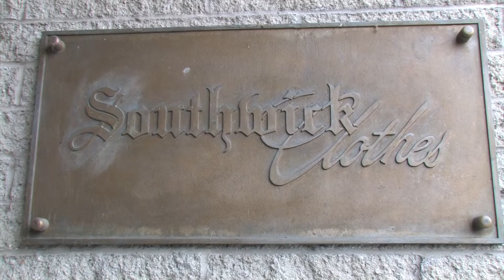The Language of Business: Southwick Extra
Sure, the Made in the USA label has appeal here. But what does it mean in other countries? Greg talks to John Martynec of Southwick about how the US manufacturing label plays abroad, and also why the influence of foreign culture does not necessarily mean a lot in his corner of the US fashion industry.